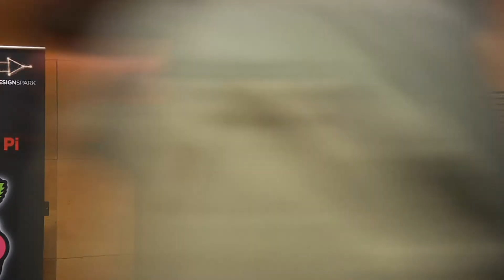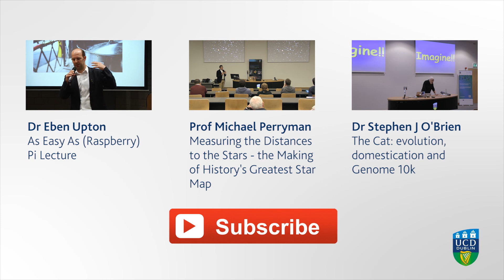Raspberry Pi co-creator Eben Upton - Q&A Session with UCD Mature Student Society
The Raspberry Pi is a credit card-sized computer board that costs only around 35 euro. The device was created to help young people learn about programming and to fill this growing technological gap.  The Pi has been used variously to create an entertainment centre, a Web server, a synthesiser for music, a 3D printer (which can then be used to print Raspberry Pi parts), and more.To learn more about the Raspberry Pi,

Dr.Eben Upton is a Technical Director and ASIC computer chip architect for Broadcom. He is also a founder and former trustee of the Raspberry Pi Foundation, responsible for the overall software and hardware architecture of the raspberry Pi device. Along with his colleagues in Cambridge University, Dr. Upton designed this credit card-sized computer to bring affordable programing and multimedia to children, without the usual high cost of computers.  He is passionate about the need for society to create and foster Producers rather than Consumers alone.